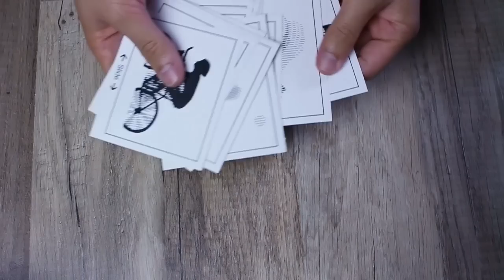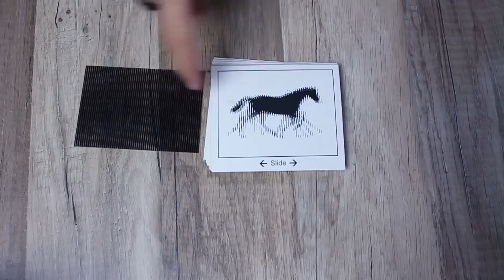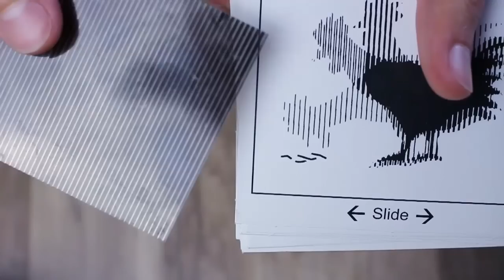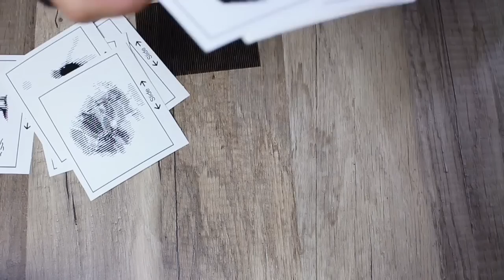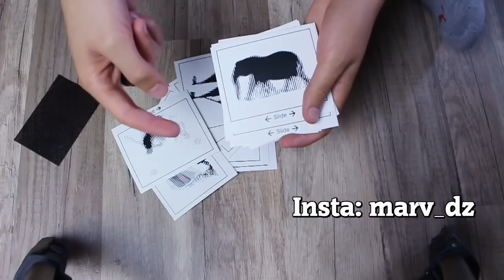Diese BILDER BEWEGEN sich!!! // Optische Illusion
Heute zeige ich euch Bilder welche sich bewegen :o
Viel Spaß mit dieser coolen optischen Illusion :)

Schickt mir gerne Briefe, Zeichnungen... an mein Postfach :)
P.S. Bei frankierten Rückumschlägen, schicke ich gerne Autogrammkarten,... zurück ;)

Postfach:
Marv
Postfach 13 07
73303 Geislingen